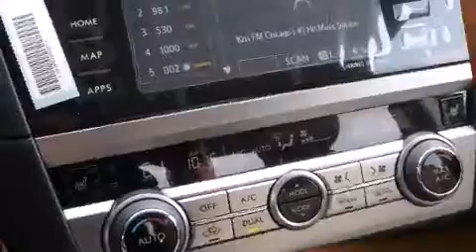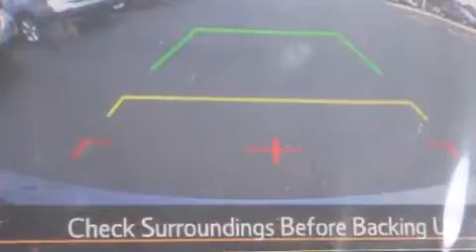2016 Subaru Legacy in Naperville, IL 60563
The 2016 Subaru Legacy. This 4 door, 5 passenger sedan offers the latest in technological innovation and style. Under the hood you'll find a 4 cylinder engine with more than 170 horsepower, and for added security, dynamic Stability Control supplements the drivetrain. Top features include front fog lights, variably intermittent wipers, a power seat, automatic dimming door mirrors, blind spot sensor, remote keyless entry, an overhead console, and seat memory. Features such as automatic climate control and leather upholstery prove that economical transportation does not need to be sparsely equipped. Rear passengers enjoy the seat heating functionality, keeping them warm during the winter months. For drivers who enjoy the natural environment, a power moon roof allows an infusion of fresh air. Premium sound drives 12 speakers, providing you and your passengers a sensational audio experience. Subaru also prioritized safety and security with features such as: dual front impact airbags, front SIDE impact airbags, traction control, brake assist, anti-whiplash front head restraints, a security system, and 4 wheel disc brakes with ABS. Sophisticated all wheel drive assures superb handling in any weather condition. Our aim is to provide our customers with the best prices and service at all times. Please don't hesitate to give us a call.